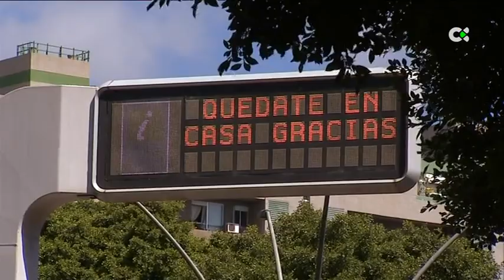Paralizan provisionalmente las obras de acceso a El Confital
El Juzgado de lo Contencioso-Administrativo nº 4 de Las Palmas de Gran Canaria ordena al Ayuntamiento de la capital de la isla la paralización de las obras de acceso a El Confital. Se trata de una medida cautelar provisional tras una denuncia de Alternativa Naga Nacionalista, que las considera ilegales